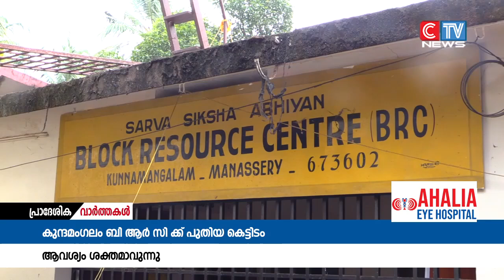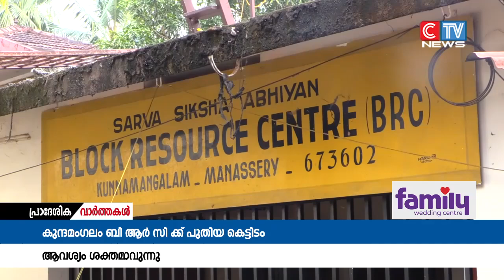കുന്ദമംഗലം ബി ആർ സി യ്ക്ക് പുതിയ കെട്ടിടം വേണമെന്ന ആവശ്യം ശക്തമാവുന്നു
2004 ൽ സ്ഥാപിച്ച കെട്ടിടത്തിൻ്റെ സൗകര്യങ്ങൾ അപര്യാപ്തമായ ഘട്ടത്തിലാണ് ആധുനിക സൗകര്യങ്ങളോടെയുള്ള പുതിയ കെട്ടിടം വേണമെന്ന മുറവിളി ഉയരുന്നത്